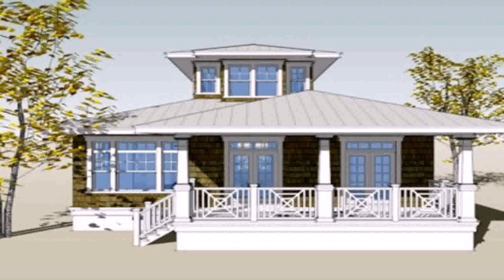Bungalow House Interior Design Philippines (see description)